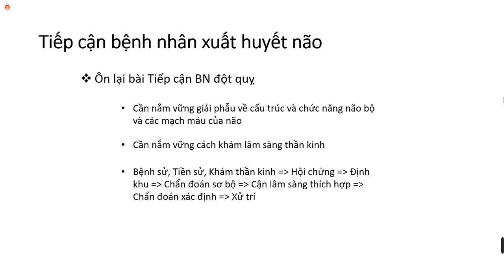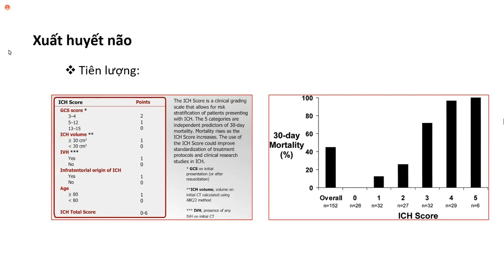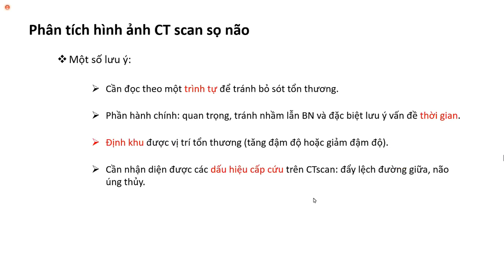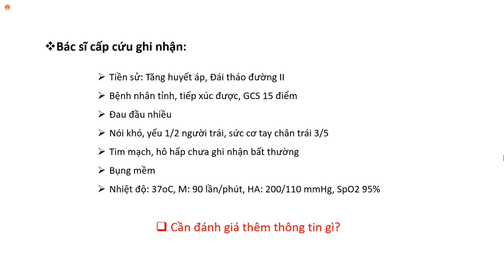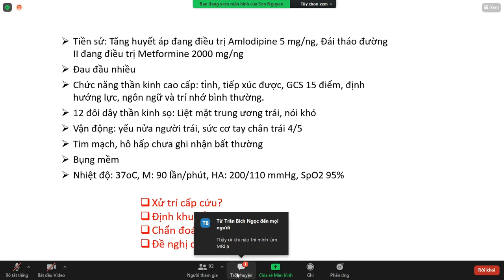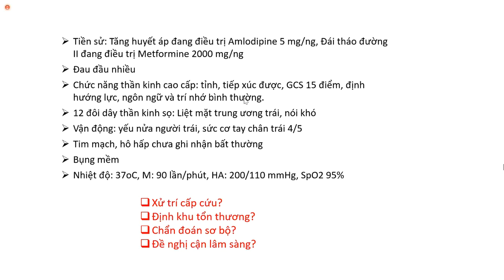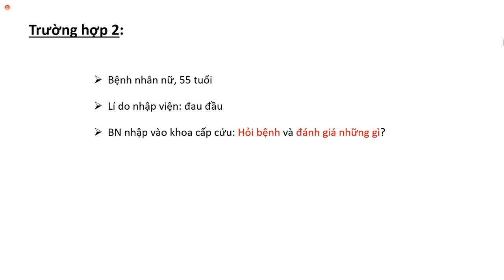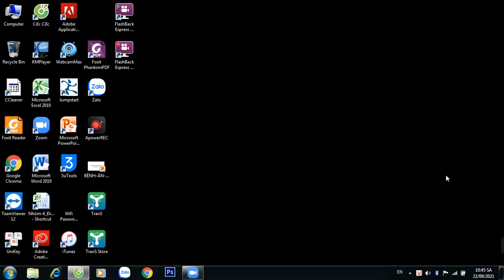Tiếp cận bệnh nhân xuất huyết não Y4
Nội khoa